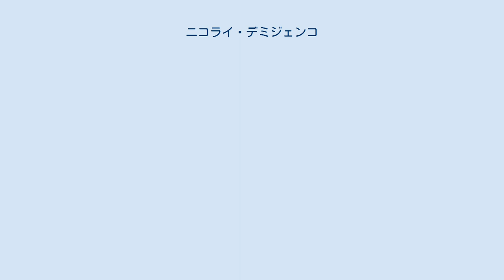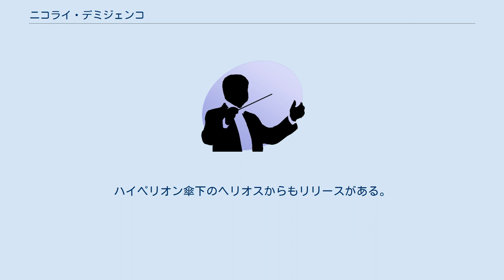ニコライ・デミジェンコ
ニコライ・デミジェンコ（Nikolai Demidenko, 1955年7月1日 - ）は、ウクライナ系ロシア人だが、主にイギリスで活躍するピアニスト。
 モスクワ音楽院にてディミトリー・バシキーロフに師事。
1976年度モントリオール国際ピアノ・コンクールと、1978年度チャイコフスキー国際コンクールにおける入賞者。
1980年代には、スヴェトラーノフやフェドセーエフのお気に入りのピアニストとして、しばしば世界中でチャイコフスキーのピアノ協奏曲を演奏して回り、この時期はたびたび来日もしている。
1991年に渡英、演奏家としての成功を受けて同地にとどまり、現在はユーディ・メニューイン音楽学校で教鞭を執る。
チャイコフスキーの協奏曲、ラフマニノフ、スクリャービン、メトネル、プロコフィエフといったお国もののほか、スカルラッティ、ショパンやリストなども得意としている。
近年は祖国の往年の大ピアニスト、サムイル・フェインベルクが編曲したバッハ作品集もレパートリーにとりあげ、録音を行なった。
 ともすれば骨太な響きと、たたき付けるような情熱的な演奏を繰り広げがちなロシア系ピアニストの中にあって、デミジェンコは速やかで軽やかな指さばきと、えもいわれぬ弱音の美しさが特徴的であり、時にはルバートや表情づけの多用によって、ややナルシシスティックな一面を浮かべることがある。
スクリャービンやメトネル、リストの演奏で見せるように、しばしば作品の解釈も大胆である。
 彼はイギリスのレコード会社「ハイペリオン」と録音契約を結んでおり、大部分のCD録音はハイペリオン社から出ている。
同社を代表する看板ピアニストの1人として、会社からの信頼も厚い。
ハイペリオン傘下のヘリオスからもリリースがある。